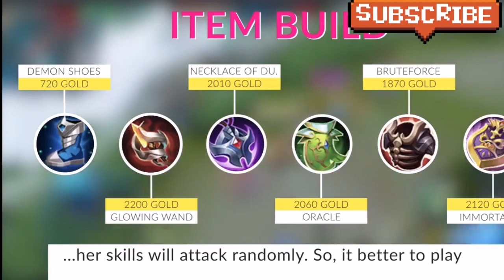How To Use Mathilda 2022 | Mobile Legends | Full Guide, Tips and Tricks, Combo Skill, Gameplay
In this Hero Mathilda MOBILE LEGENDS tutorial video. I will be featuring "Mathilda". I will explain his Passive and Skills, Best builds, Combo Skill, Emblems and Spells, skill combo's  and finally give you some tips and tricks to play Mathilda Full guide
effectively. 😊